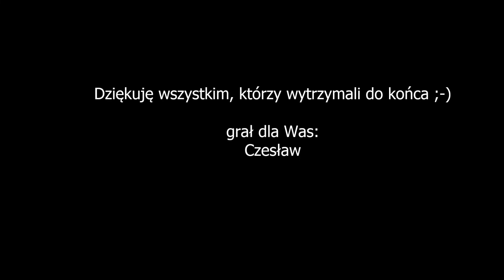Czesław gra: The Humming, Enya.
Do utworzenia tego nagrania posłużyłem się następującym sprzętem:
Instrumenty:
- keyboard: YAMAHA PSR-S910,
- syntezator KORG WAVESTATE,
- syntezator KORG KROSS 2.
Moduły brzmieniowe:
- KORG WAVESTATION SR,
- KORG 05R/W,
- ROLAND JV-1010.
Cyfrowa konsola mikserska:
- ZOOM LIVETRAK L-12.
Rejestrator audio-video:
- ZOOM Q2n-4K.
Słuchawki:
- Superlux HD 681.